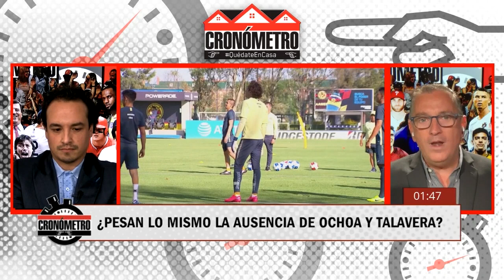CLÁSICO CAPITALINO América vs Pumas sin OCHOA y TALAVERA. ¿Cuál ausencia pesará más? | Cronómetro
El sábado se disputará el clásico capitalino, Águilas del América vs Pumas de la UNAM, en el marco de la jornada 13 del Guard1anes 2020 de Liga MX. Este duelo tendrá muchas ausencias de jugadores, las más nombradas la baja del portero del América, Guillermo Memo Ochoa, quien presenta una lesión muscular que lo tendrá fuera de las canchas entre cuatro y seis semanas. Y, por el otro lado, el DT Andrés Lillini no contará con su portero Alfredo Talavera, ya que viajará a los Países Bajos con la selección mexicana de futbol. En Cronómetro, Mauricio Pedroza y Hernán Pereyra debaten sobre cuál de esas dos ausencias pesará más en el enfrentamiento América vs Pumas. Cronometro | Guardianes 2020